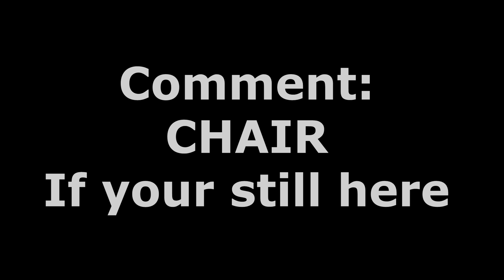NICKED Ranked Skywars Is Amazing (Pushing For 2000 RATING)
Information

Age: 15
Editing software: Vegas Pro 16
Texture Pack: Ask
Songs : Ask

NameMC : Add me!

⚙️ Specs :
● CPU : i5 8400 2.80 GHz
● GPU : GTX 1060 6GB
● RAM : 8GB

Recorded in 1080p 360 FPS, rendered in 1080p 60 FPS, upscaled to 4k 60 FPS

RoadTo2k, 5Likes Hope you enjoyed!
                                            Information

Age: 15
Texture Pack: Green Default by Danteh
Songs : Ask

⚙️ Specs :
● CPU : i5 8400 @ 2.80 GHz 2.80 GHz
● GPU : Intel(R) Core(TM) GeForce GTX 1060 6GB
● RAM : 8GB